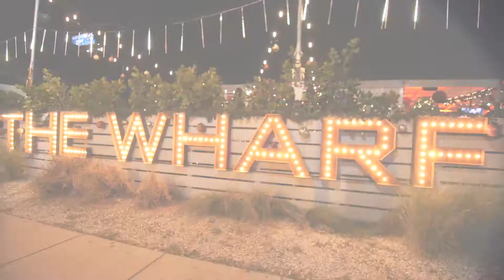Holiday Enchanted Village at The Wharf Miami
Our 2018, Holiday Enchanted village was magical! Make sure to join us for this year's edition!